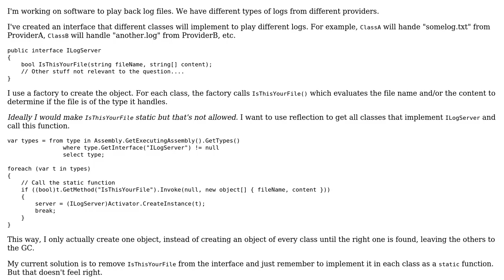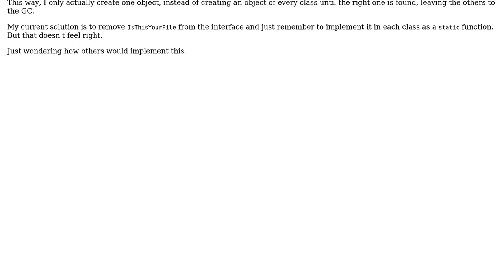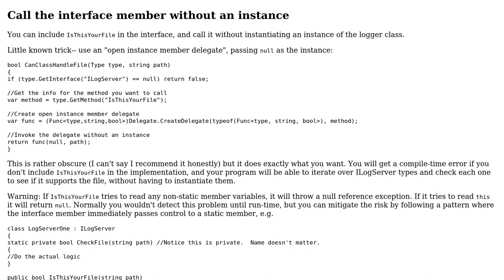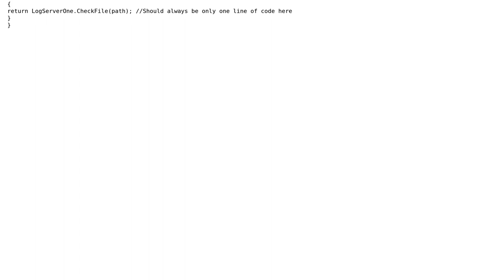Software Engineering: Static Method in Interface (3 Solutions!!)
Software Engineering: Static Method in Interface

With thanks & praise to God, and with thanks to the many people who have made this project possible! | Content (except music & images) licensed under CC BY-SA | Music | Images & others | With thanks to user MichelHenrich user Martin Maat user John Wu user Johnny Mopp and the Stack Exchange Network Trademarks are property of their respective owners. You are responsible for your own actions.